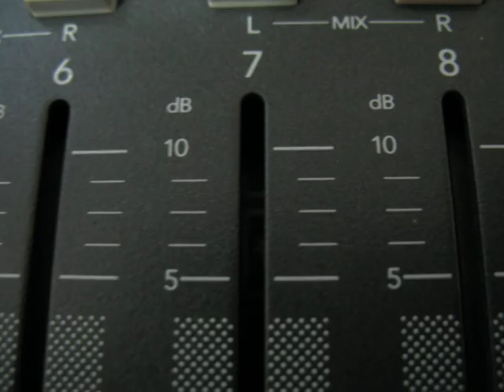Estúdio MúsicaMais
Conheça um Estúdio De Audio.